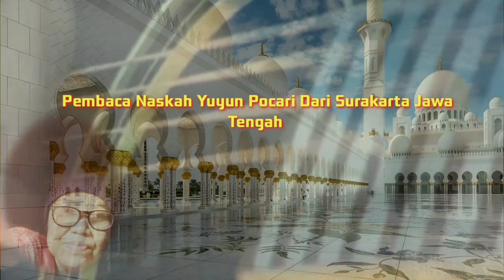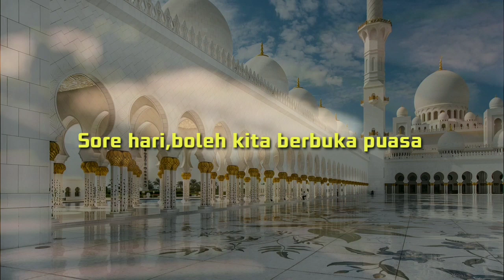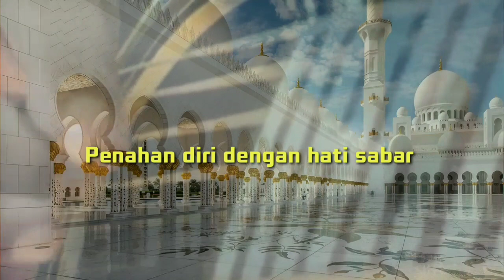RAMADHAN TIBA Karya,Voice,Edit Vidio, Yuyun Pocari,170324